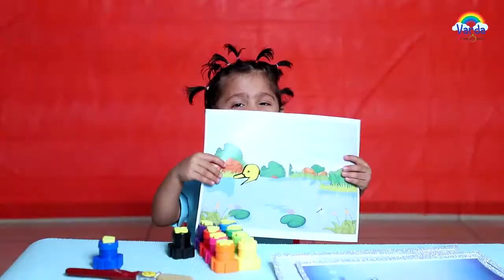2 Years old, Varda, Drawing Animals with Hand Printing (Children's paint)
Varda paints fun animals and learning colours in English! Fun & educational video for kids!.
Keep watching. keep supporting